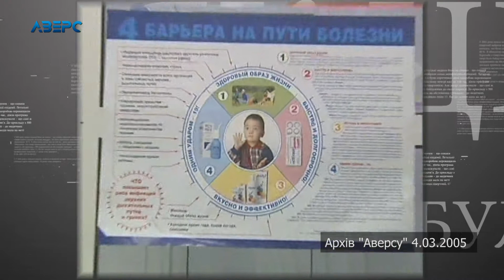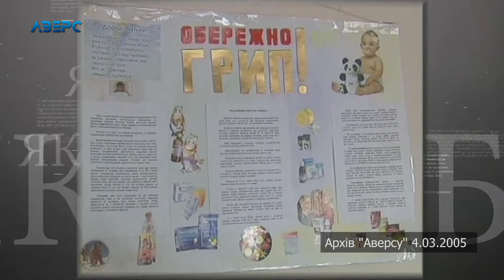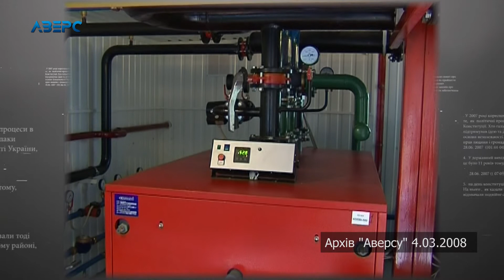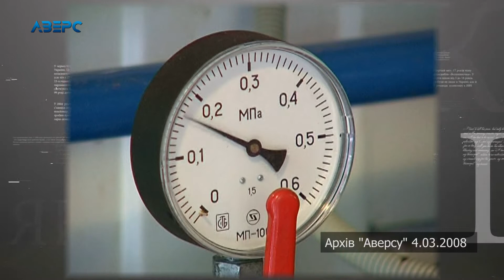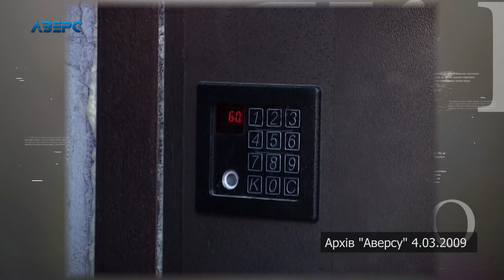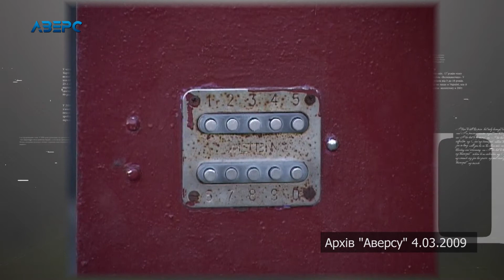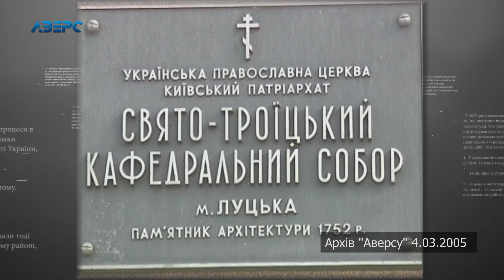Як це було 4 03 2020